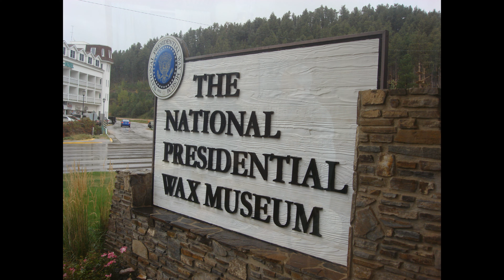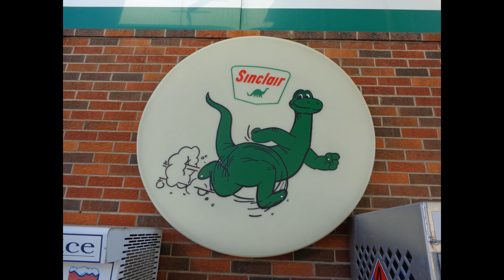Rushmore 2013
Trip to Rushmore 2013 -- includes helicopter trip over Rushmore and Crazyhorse and trip through badlands